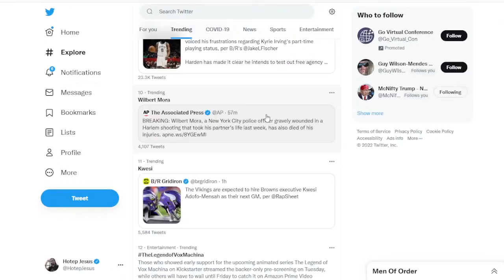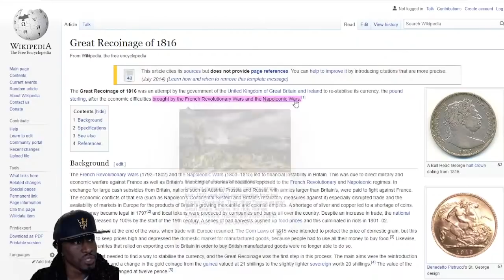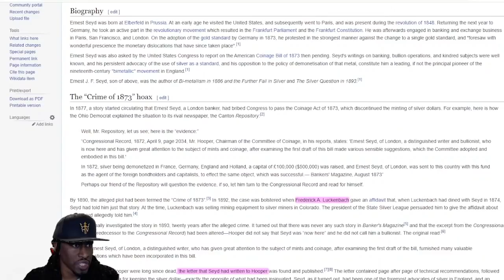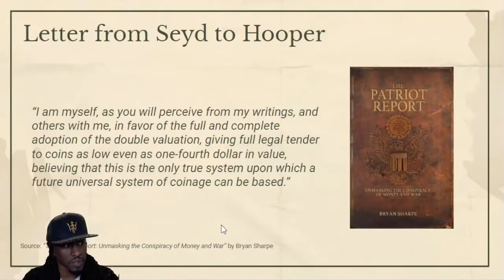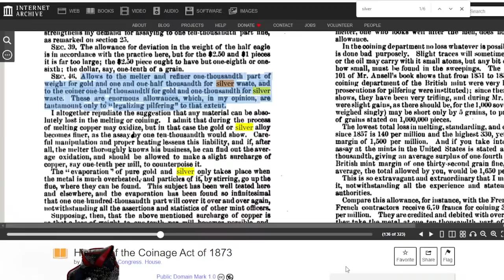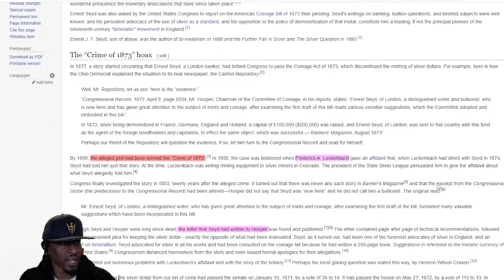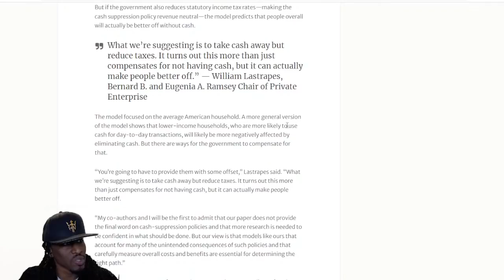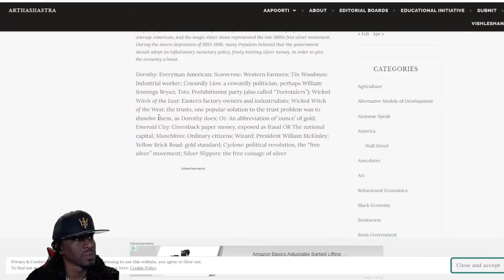The Great Crime of 1873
John R. Elsom, in “Lightning Over the Treasury Building” makes the claim that
the international banksters wanted to debase or demonetize silver in the United
States and so they lobbied to have the Coinage Act of 1873 passed. But, after
careful research, it seems that this move had already been put in play with the
Coinage Act of 1853.

Hotep Jesus weighs in!

📡  Streaming Setup 📡
💺 Gaming Chair 💺
🎙️ Microphone 🎙️
🎛️ Mixer 🎛️
📹  Webcam 📹
🖥️  CPU 🖥️
⚙️  Motherboard ⚙️
💾  Storage 💾
🎨  Graphics card 🎨
🗄️  Computer Case 🗄️
🔌  Power Supply 🔌
A Hotep Nation Production